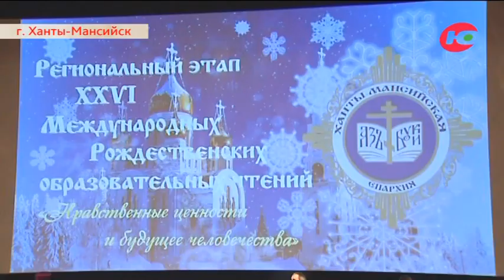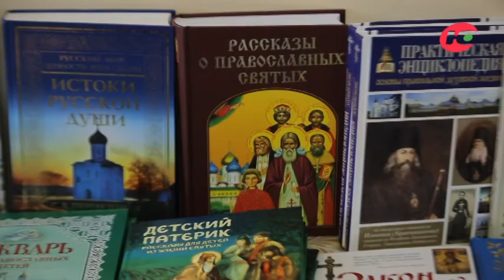События ноября 2017 г. в Ханты-Мансийской митрополии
Торжества по случаю 5-летия обретения мощей святителя Нектария - небесного покровителя Югры. Пребывание мощей Николая Чудотворца в Ханты-Мансийской епархии. Региональный этап Международных Рождественских образовательных чтений «Нравственные ценности и будущее человечества». Первые парламентские Рождественские встречи - эти события ноября 2017 года из жизни Ханты-Мансийской митрополии журналист Павел Иньков отразил в очередной программе из цикла «Духовный мир Югры».